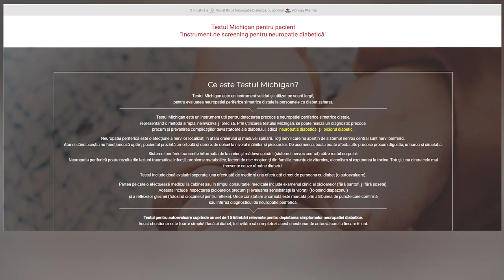Prof. dr. Cornelia Bala despre aplicarea Testului Michigan de către persoanele cu diabet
Testul Michigan este un instrument util pentru detectarea precoce a neuropatiei periferice simetrice distale, cea mai frecventă complicație microvasculară a diabetului. ,,Polineuropatia diabetică este una dintre cele mai frecvente, dacă nu cea mai frecventă complicație a diabetului zaharat”, a afirmat prof. dr. Cornelia Bala, președintele Asociației Române de Educație în Diabet, care atrage atenția asupra importanței depistării precoce a acestei complicații.